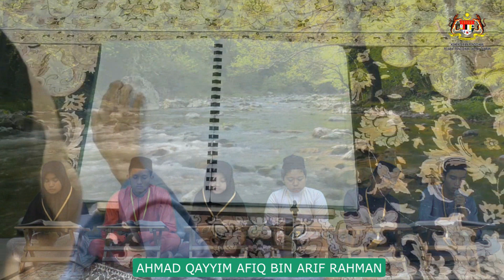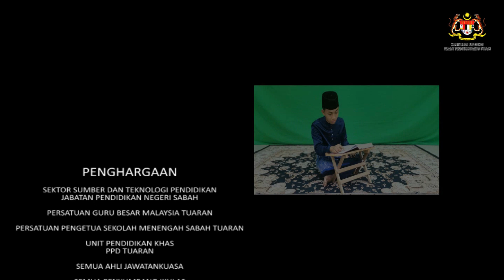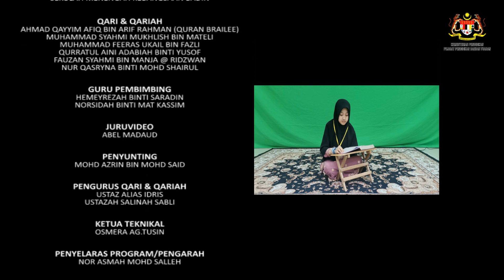JUZUK 2 SMK BADIN